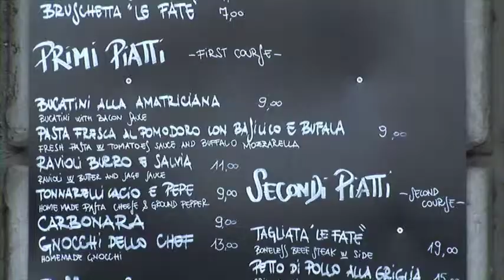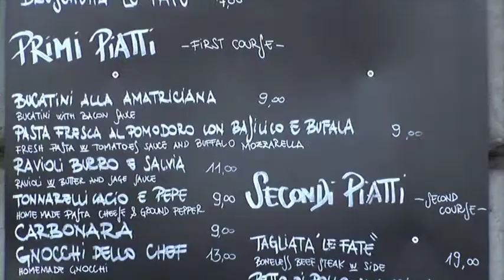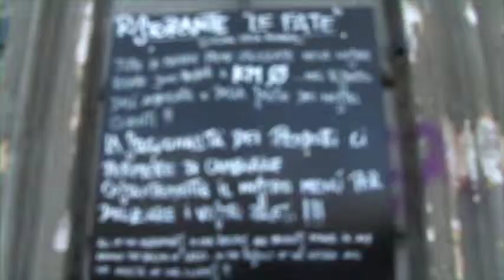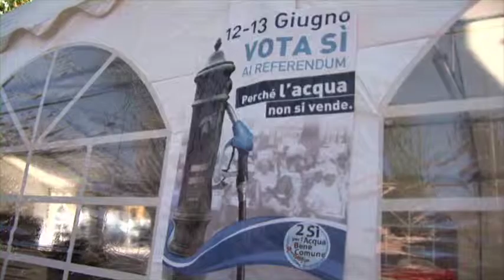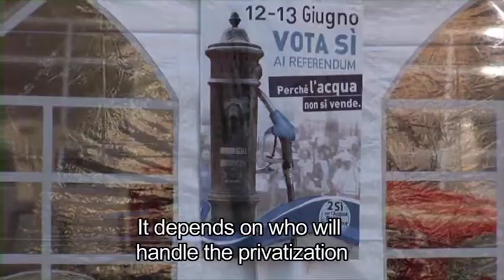L' Acqua del Sindaco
Synopsis: Why is water not served for free in restaurants in Rome? The research for this short video clip evolved from this simple question, and one difference between the USA and Italy. Students investigated the importance of water, from its history to current problems, such as the privatization of water and the role of water in restaurant menus.

Gustolab International Institute for Food Studies
Food &Media UIUC Spring 2011